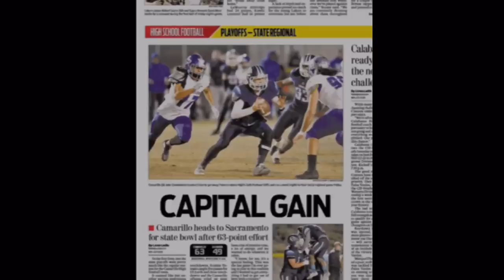Camarillo High football rolls to 63-49 win over La Habra in CIF Div II-AA state regional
Jake Constantine tied a Ventura County record with 7 TD passes as host Camarillo High became the first county team to win 15 games in a season with a 63-49 win over La Habra in the CIF Division II-AA state regional.